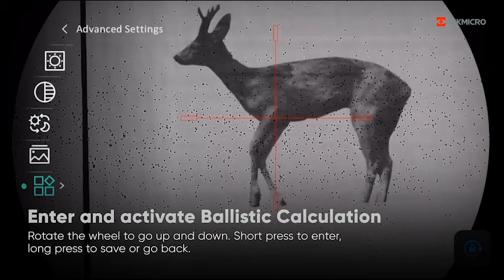How to set up the Ballistic Calculator on HikMicro Alpex LRF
How to set up the Ballistic Calculator on the new HIKMICRO Alpex LRF 4K Digital Day and Night Vision riflescope.

The new HikMicro Alpex LRF 4K A50EL digital riflescope features full colour viewing in day time, as well as in low light, switching to 4K Ultra HD night vision at the touch of a button.

With the exciting addition of an integrated 1000m laser rangefinder, the Alpex 4K LRF ballistic calculator delivers a shooting aiming solution at any distance.

Featuring incredible performance, with an all new 3840x2160 UHD sensor, 50mm lens and 1920x1080 round OLED display, housed neatly in a traditional design.

An adjustable lens aperture ensures the perfect image in all lighting conditions, delivering a highly detailed image, with minimal pixelation, throughout the 3.5x to 28x mag range.

Built on an all-new robust 30mm tube chassis for conventional ring-mounting, the new Alpex 4K takes a winning formula and boosts specification and performance in every area – a new benchmark for 2024.